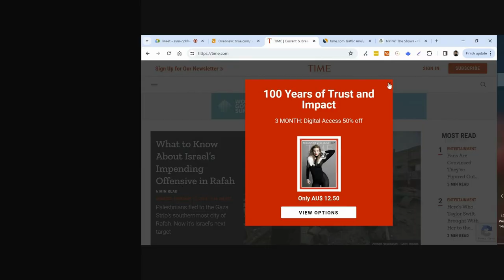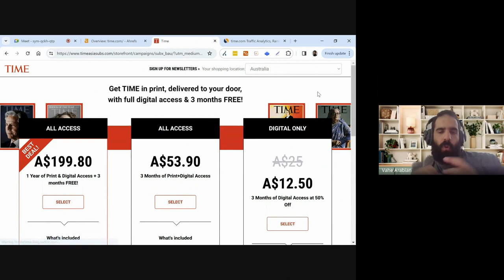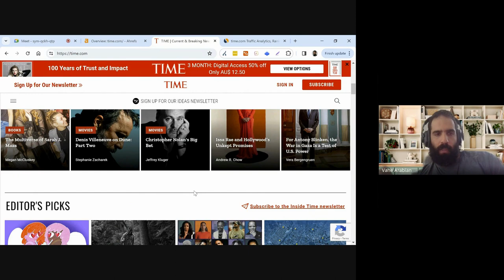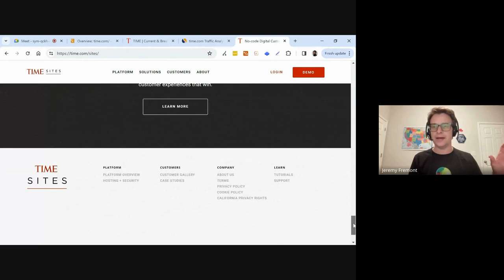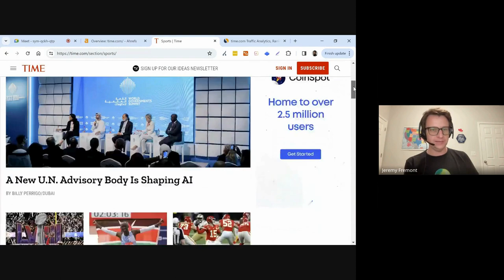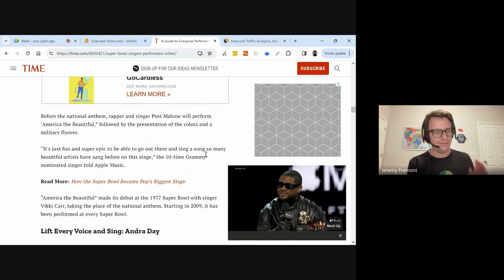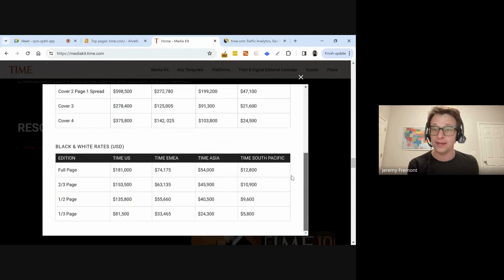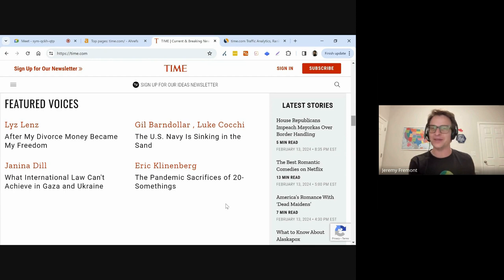Time Magazine’s Timeless Premium Magazine Publishing and Distribution Strategies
In this special WordPress seven-part teardown series, Jeremy Fremont and Vahe Arabian explore Time.com, which removed its paywall on June 1, 2023. And with this came a clear traffic recovery and an expansion in the publication's positioning and vertical expansion.